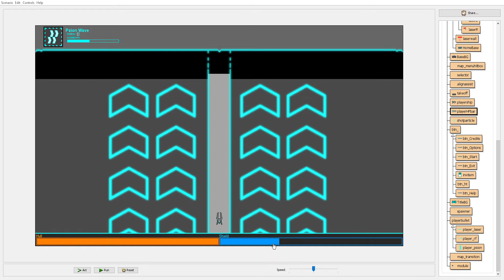C6: Solstice update - the first SM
it's geared for end game combat so its funny to watch it take out basic turrets.